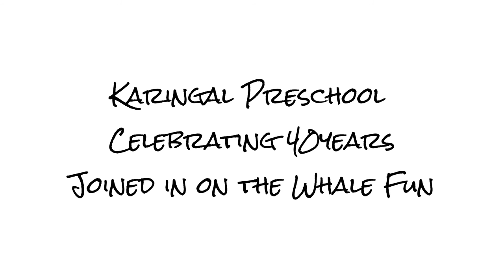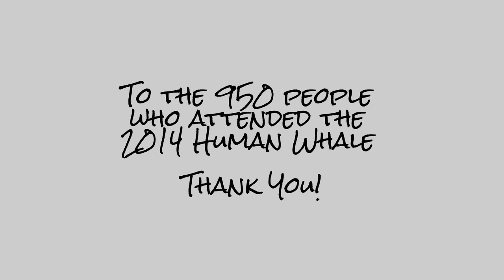Port Stephens Human Whale 2014